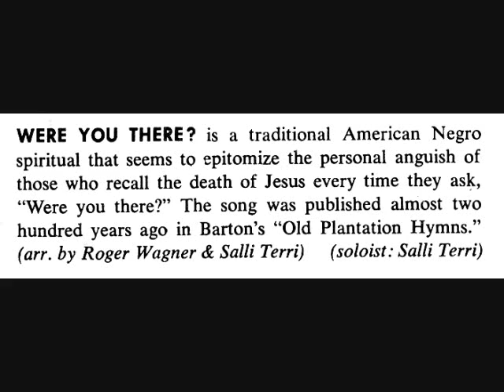The Roger Wagner Chorale - Were you there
Magnifique negro spiritual interprété magistralement par The Roger Wagner Chorale